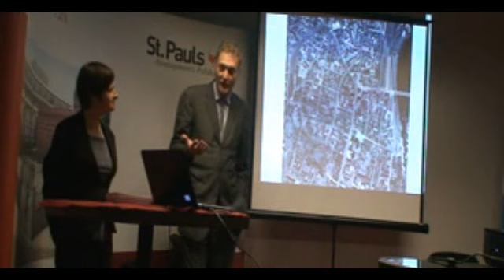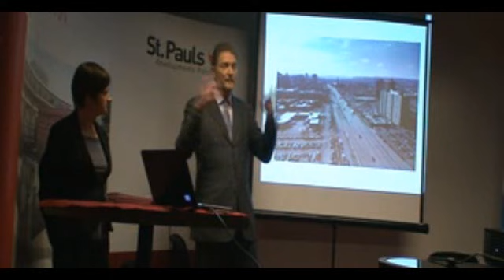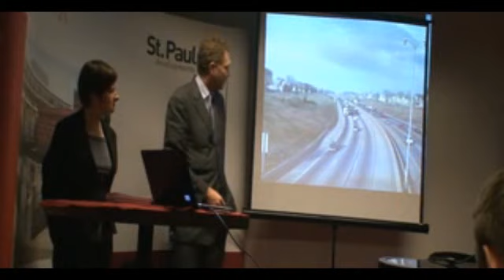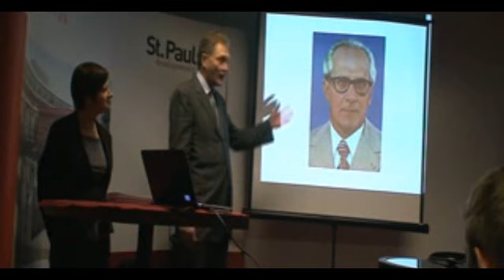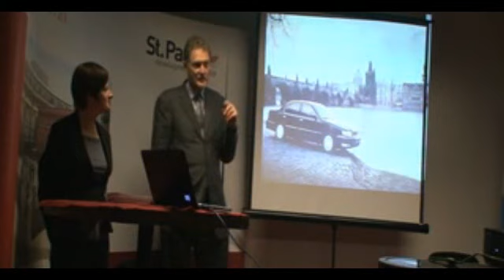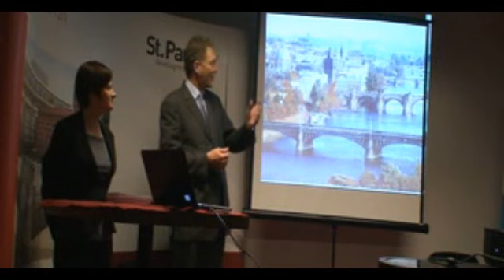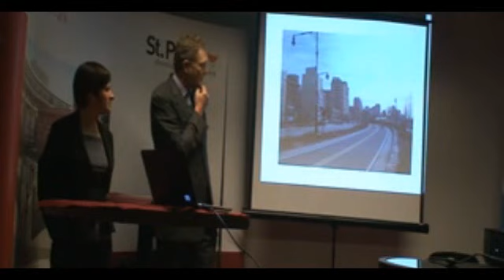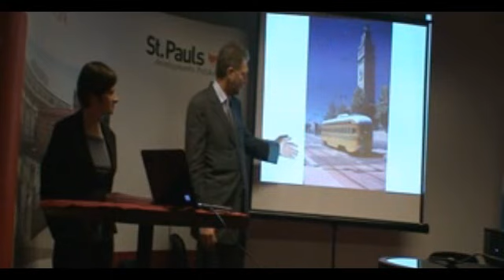Klub Polityczny-John O. Norquist-Nowy Urbanizm cz. V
Wykład Johna O. Norquista "Nowy Urbanizm - droga do transformacji miast postkomunistycznych" wygłoszonego w ramach Klubu Politycznego. Spotkanie współorganizowała Łódzka Okręgowa Izba Architektów oraz Fundacja „Projekt Łódź. Część  V